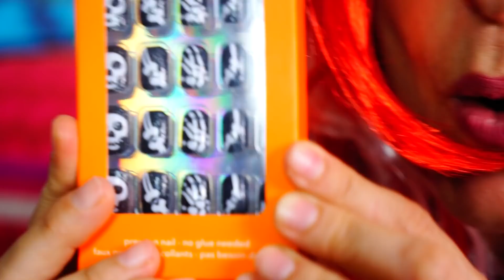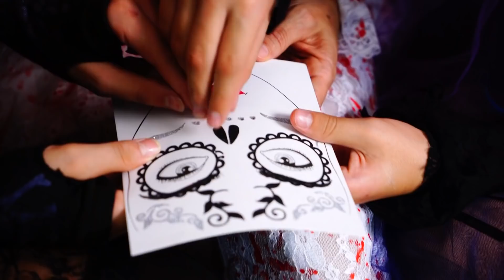Súper HAUL de DISFRACES de HALLOWEEN 👻 Reto del MEJOR DISFRAZ de MIEDO 🎁 Unboxing HALLOWEEN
Pásatelo genial con el reto de los disfraces de Halloween. Recibimos un paquete sorpresa en la noche más terrorífica y divertida del año. ¿Qué habrá dentro? Un haul challenge lleno de cosas... espeluznantes, JaJaJa!!!
Si quieres pasar muchos ratos divertidos conmigo riéndote con mis locas parodias y sketches, mis intentos de enamorar a PeterPan con Queso y mis rifirrafes con la vecina de arriba...